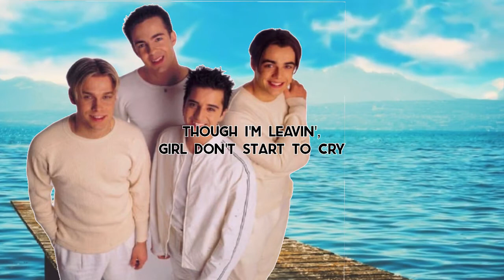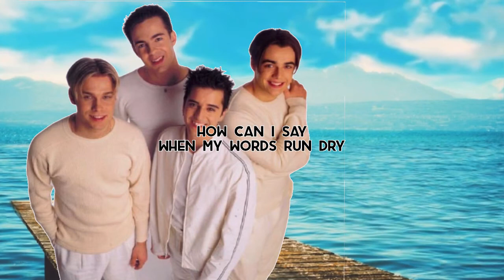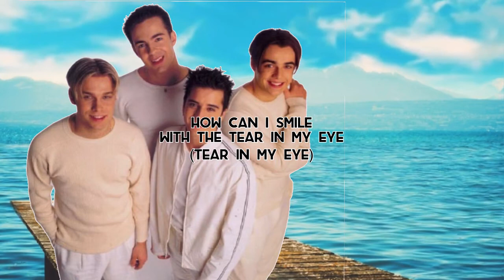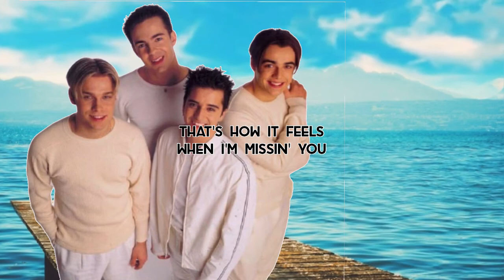A1 - WHEN I'M MISSING YOU (LYRICS) 🎶🎶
Song: When i'm missing you
Artist: A1